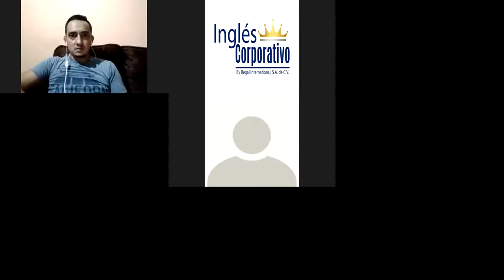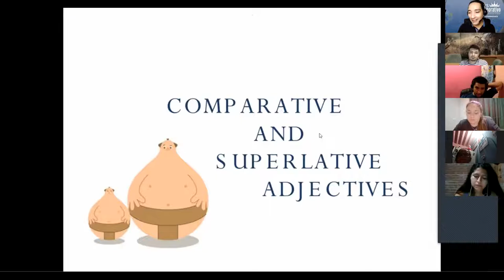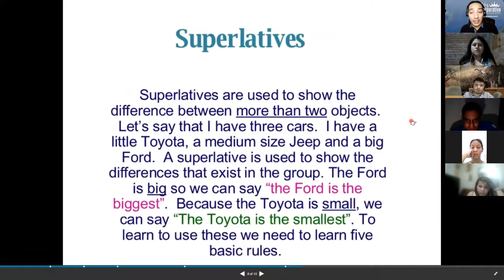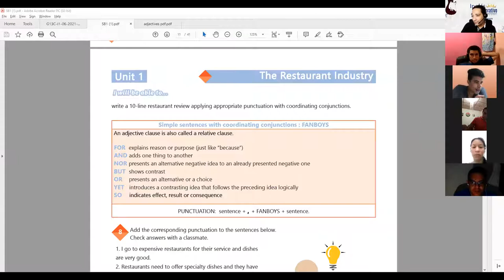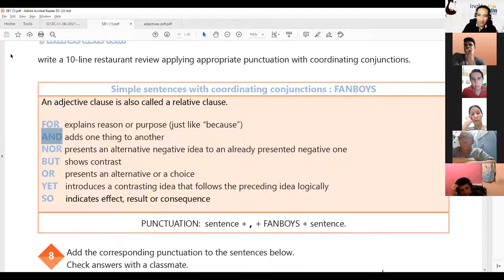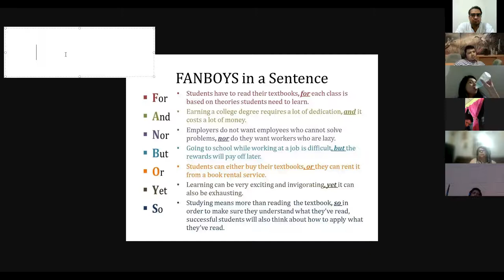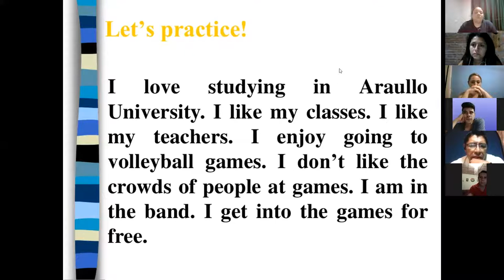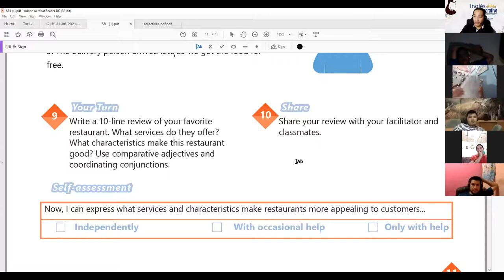Ingles Corporativo-VIDEOCONFERENCIA #2, COORDINATING CONJUNCTIONS